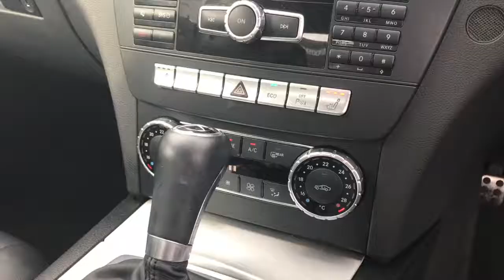Closer Look: Mercedes Benz C180 AMG Sport BlueEfficiency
Take a closer look around our new Mercedes C180 Coupe!

Low mileage C180 AMG Sport coupe, with a Mercedes dealer service history! Tenorite Grey metallic paint, full black leather with heated front seats, Bluetooth, front/ rear parking sensors and auto transmission with sport, eco and manual driving modes!